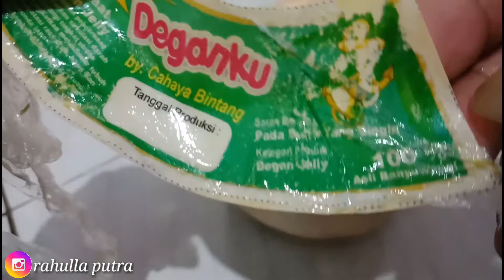Unboxing | degan jelly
Selamat menonton.